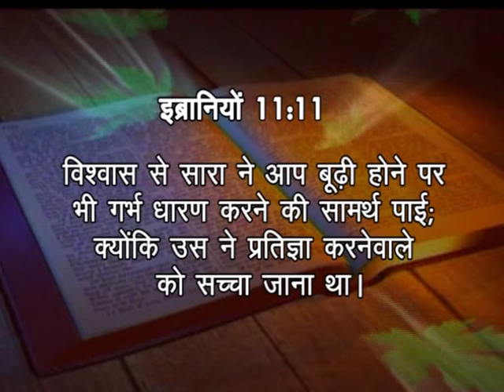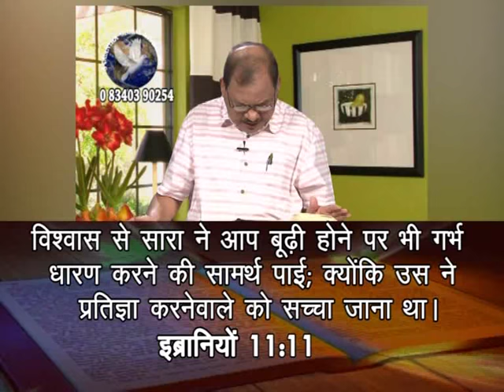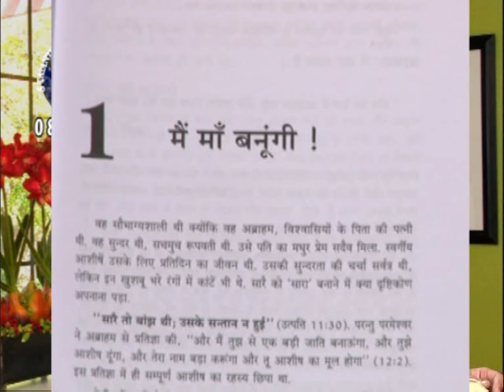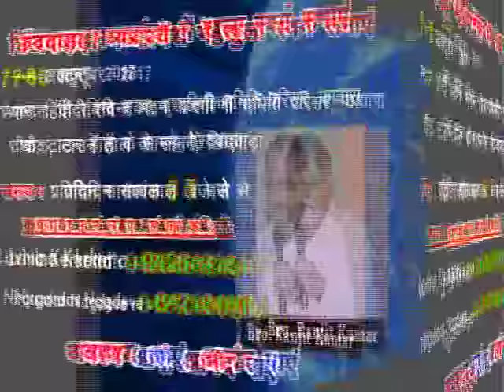Barrenness Into Fruitfulness | Bro. Ranjit Kumar | Swatantra Global Ministries | Shubhsandeshtv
Watch this video of Bro. Ranjit Kumar and know more about how barrenness becomes fruitful and be blessed!